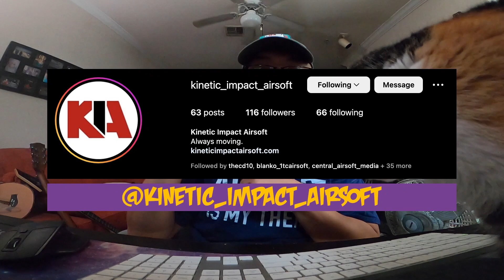KIA High Rollers - Action News with Primate & Boulder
Airsoft and music and other stuff, but mostly airsoft and inconsistency.
I AM THE PURPLE MONKEY!

Go visit JTC Tactical in Beggs, OK!  @jtctactical1463